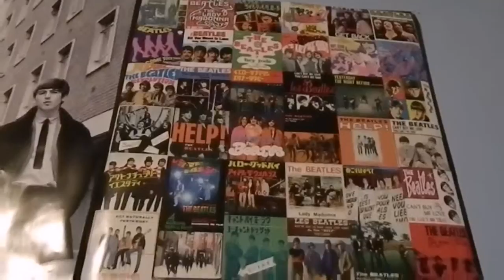Christmas Schtuff.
Just a quick vid i made, to see if i could record video and have it look good, without really changing anything